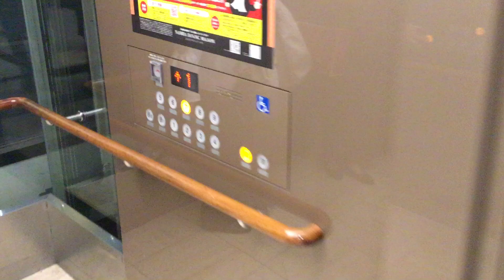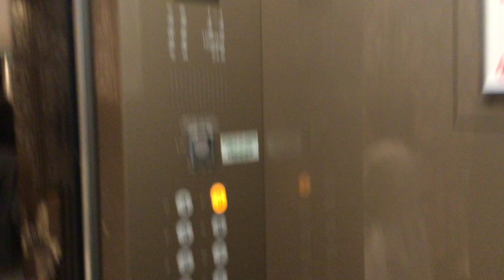大阪高島屋東エレベーターB 4号機 フジテックエレベーター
このエレベーターの乗り場ボタンは選択式です。
4号機です。